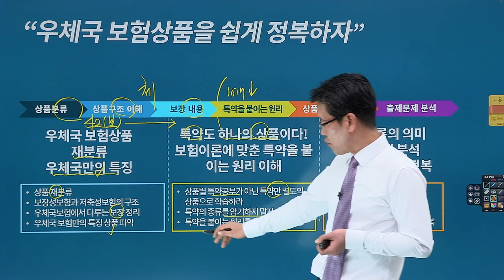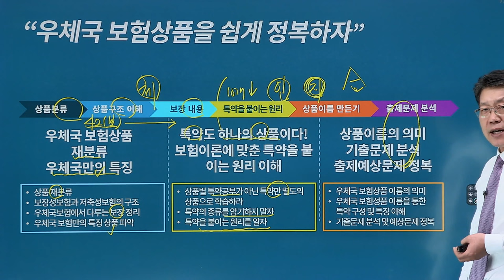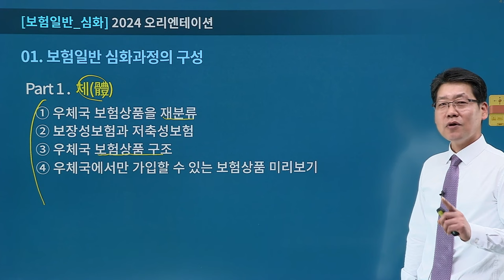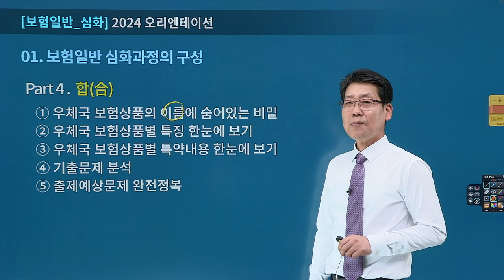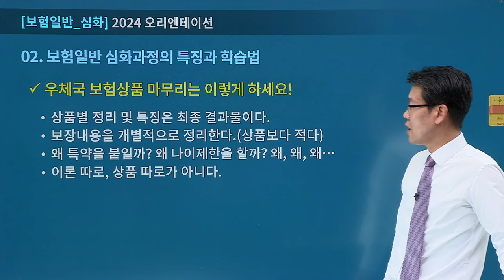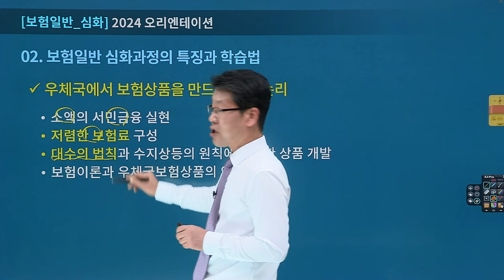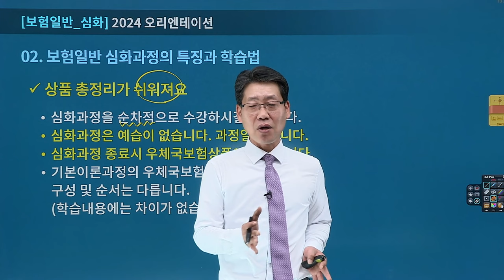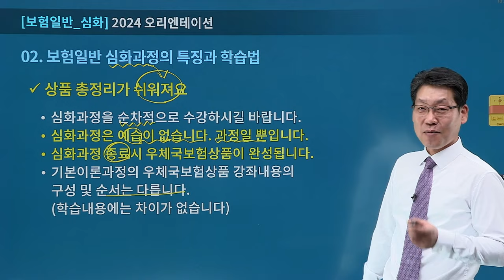[유상통] 김종희T 2024 보험일반 테마특강(심화 이론) OT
🌈2024 보험일반 테마특강(심화 이론) 이란?!
 - 체(體), 인(人), 지(知), 합(合), 격!!
1. 가장 어려워하고 출제 비중이 높은 우체국 보험 상품 중심으로 구성!
2. 어려운 보험상품을 한눈에 파악할 수 있게 정리할수 있도록 구성
3. 보험상품 구조와 특약 구조를 샅샅이 정복하며, 보험상품과 연결되는 이론 내용 정리
4. 보험상품의 기출문제 분석과 출제예상문제를 통해 우체국보험 상품에 대한 전략 제시

베태랑 보험 전문가 김종희 선생님과 함께 '보험일반' 을 어렵지 않고

📌수강 대상
 📌계리직을 준비하시는 모든 수험생! 초시생, 재시생 모두!
 📌혼자 공부하기 답답하셨던 분!

💡학습 방법
 💡보험일반의 교재 보험계약법까지 진도를 마치고 심화과정을 수강 추천
 💡우체국보험상품을 단순 암기하신 분이라면 이제부터는 이해 중심으로 추천
 💡우체국보험상품은 전체 학습후, 로드맵 작성 추천
 💡기출문제와 출제예상문제를 최종점검 추천

16년 경력의 보험일반 전문 김종희 선생님과 함께
2024년 계리직 시험 보험일반 과목 만점에 도전해 보세요!